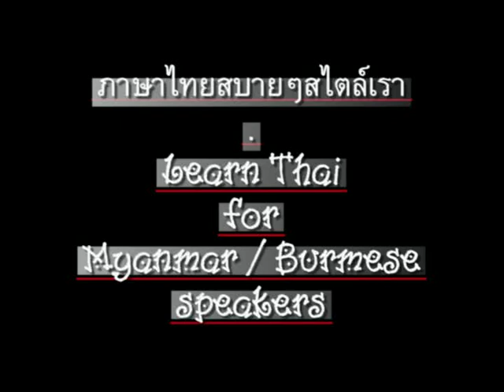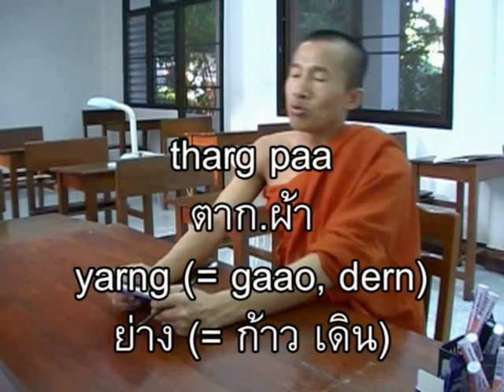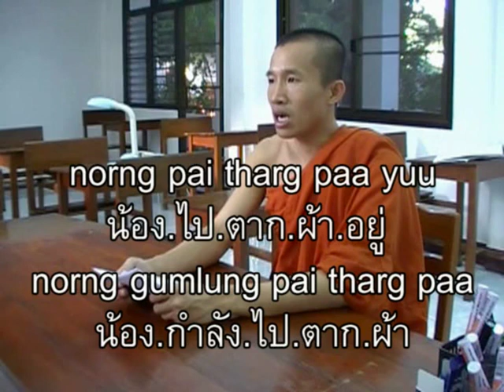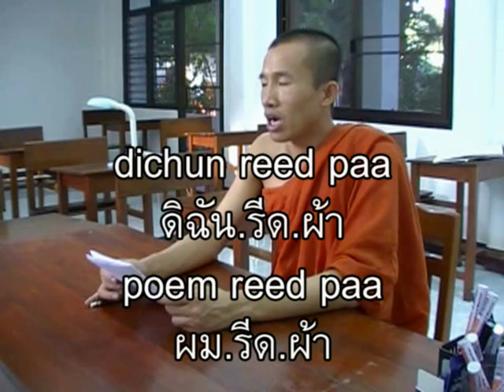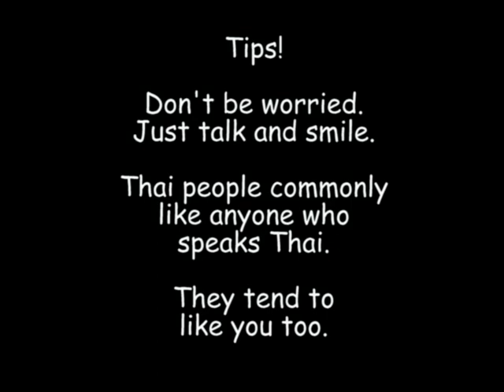0070ThaiForMyanmar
'Thai for Myanmar' or 'Learn Thai (language) for Myanmar (Burmese / Burma language) speakers // Chapter 70 - homework // CC: BY-NC-SA // ภาษาไทยสำหรับชาวพม่า (เมียนมา) ตอน 70 - งานบ้าน //